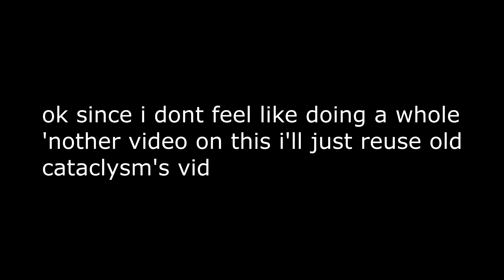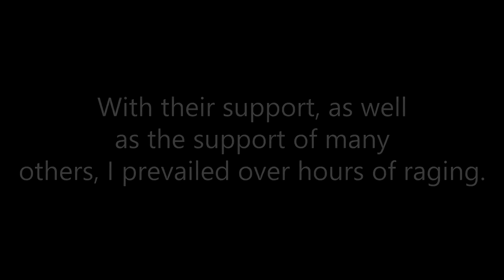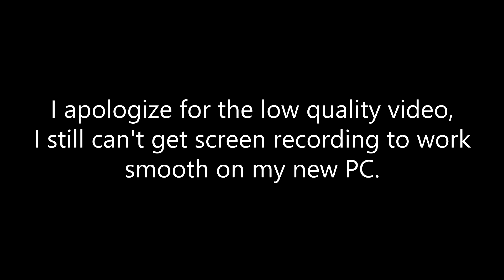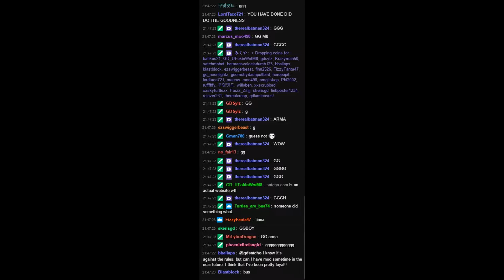Geometry Dash: New Cataclysm by Gboy (Extreme Demon)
Dedicated to Krazyman50, who, after 10 hours of sitting in a bucket, was unable to defeat this level.

Absolutely shocked. Fluked this from 50%-100%!

My Geometry Dash videos are played at 144hz using a mouse.

~ PC Specifications:
Processor: Intel(R) Core(TM) i7-4710HQ CPU @ 2.50GHz, Turbo @ 3.50GHz
Graphics: NVIDIA GeForce GTX 860M (4 GB GDDR5 vRAM)
RAM: 16 GB DDR3
Monitor: Acer 24" 144Hz 1ms Gaming Monitor
Microphone: Blue Snowball
Mouse: Razer DeathAdder Chroma